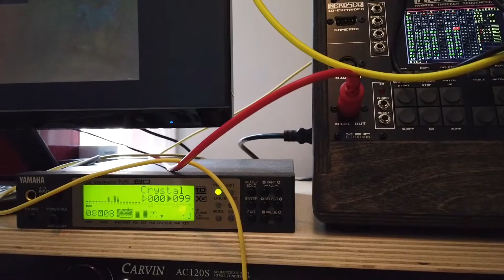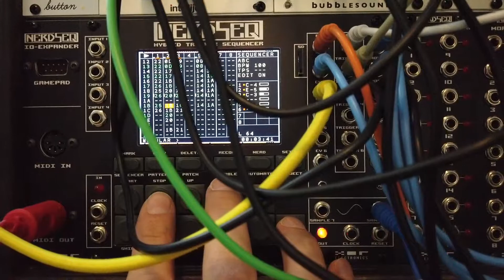J's Birthday | Chill Instrumental Hip Hop | Modular Synth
Created with a Eurorack modular synth.

Featuring a bunch of DIY Befaco stuff on bass duty, a Yamaha MU80 doing it's 90s ROMpler thing, and Assimil8or chopping up breaks. Sequenced by Nerdseq and glued together and smoothed out by SSF Vortices.